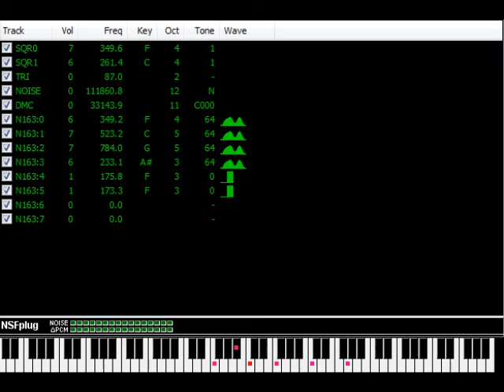Phoenix Wright Dual Destinies - Logic and Tech (N163)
My 2nd entry to FCM10. I wanted to do more songs from this game but due to a number of factors (computer problems on the computer with my first unfinished entry) I only barely got my two entries done.

I'm going to see if I can finish off what I was originally going to enter, as well as something for the exhibition.

Came 80th out of 185 entries.